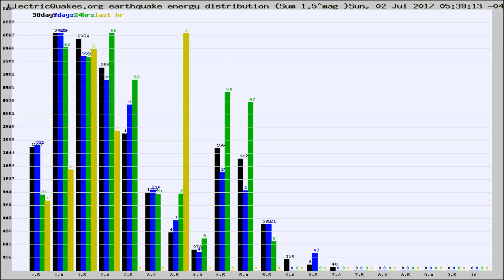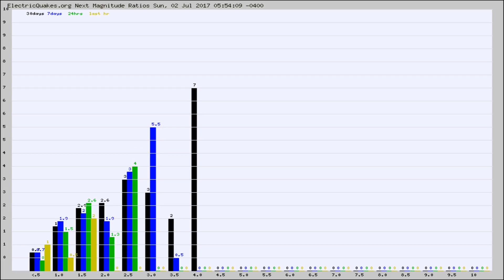Todays_Hourly_World_Earthquake_Statistics_from_ElectricQuakes.org_07-02-17+06:02:01